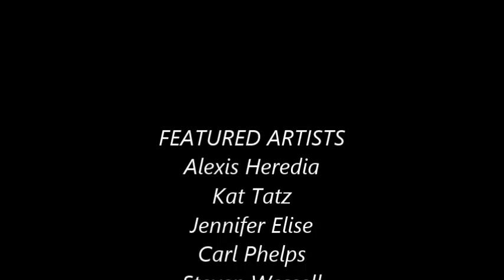Scan your art in 2020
Kobe Bryant, Lady Gaga, Harry Potter and Oscar de la Hoya have joined us.  What art do you need scanned?